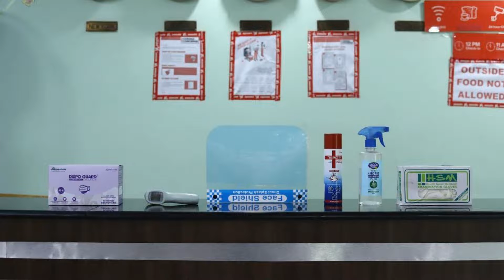OYO Flagship 81598 Golden Leaf, Bhubaneshwar, India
About Property:
Located in Bhubaneshwar, 12 km from Janardana Temple, OYO Flagship 81598 Golden Leaf provides rooms with air conditioning. This 3-star hotel offers a 24-hour front desk and room service.
All units at the hotel are equipped with a seating area, a TV with cable channels and a private bathroom with a hairdryer and a shower. Guest rooms will provide guests with a fridge.
The nearest airport is Biju Patnaik International Airport, 8 km from OYO Flagship 81598 Golden Lea...
Property Type: Hotel
Address: 241, Chandrashekharpur, Bhubaneswar,Odisha, Bhubaneswar, 751013 Bhubaneshwar, India
Searching For
1. OYO Flagship 81598 Golden Leaf - Bhubaneshwar - India
2. OYO Flagship 81598 Golden Leaf - Bhubaneshwar - India Address
3. OYO Flagship 81598 Golden Leaf - Bhubaneshwar - India Rooms
4. OYO Flagship 81598 Golden Leaf - Bhubaneshwar - India Amenities
5. OYO Flagship 81598 Golden Leaf - Bhubaneshwar - India Offers and Deals
Audio Credit:
Track Title: Reasons To Hope
Artist: Reed Mathis